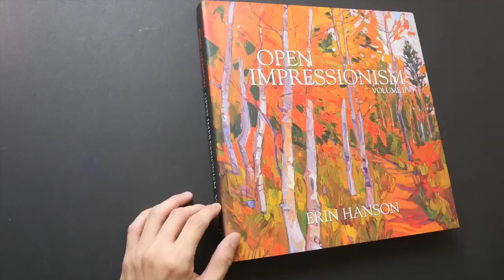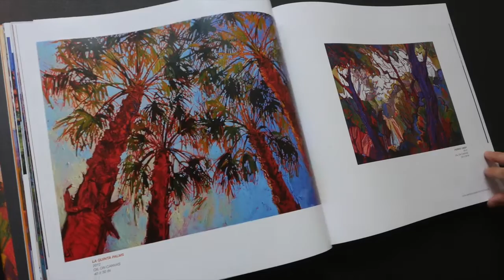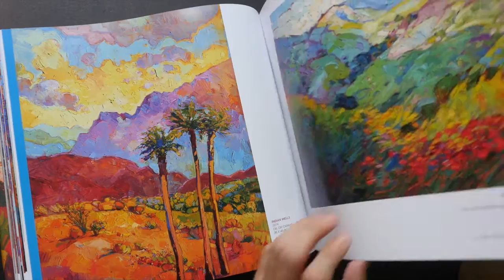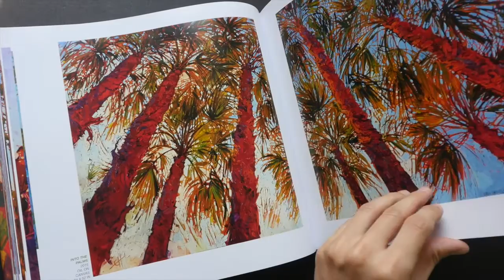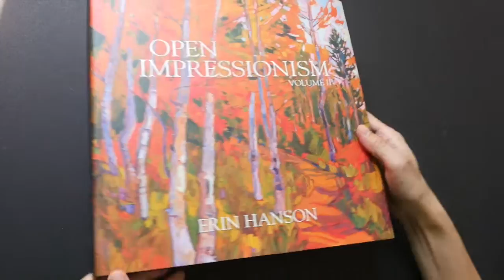Erin Hanson: Open Impressionism, Volume II